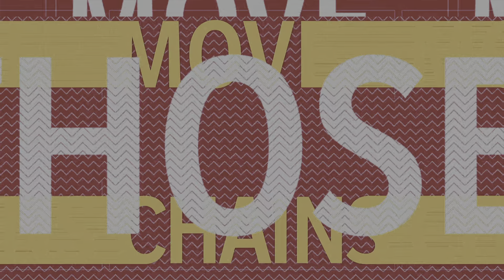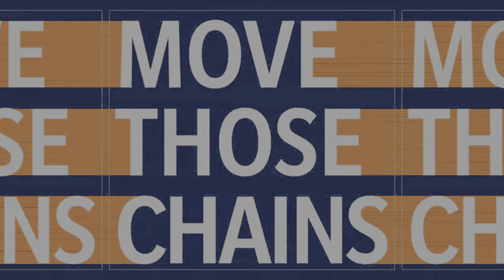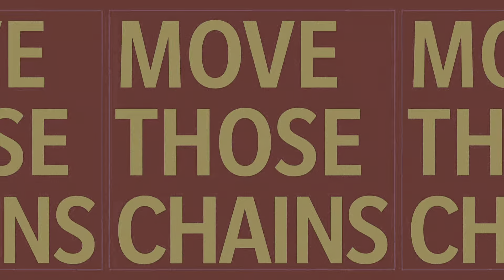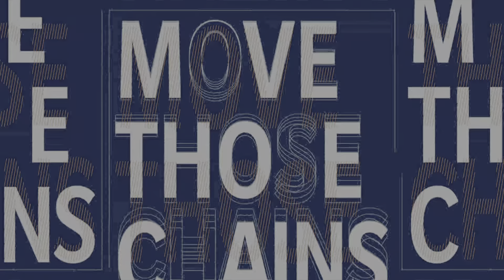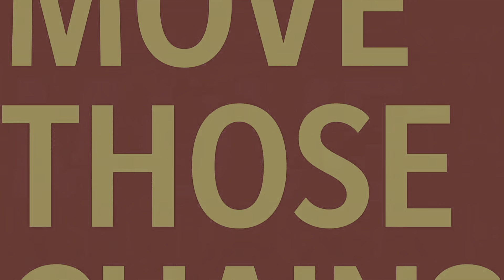Madden NFL 21_Broncos VS Cardinals 2